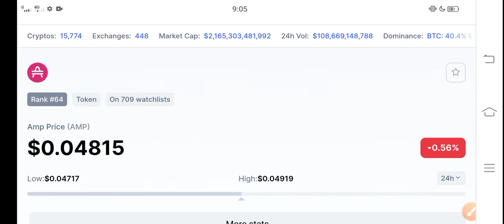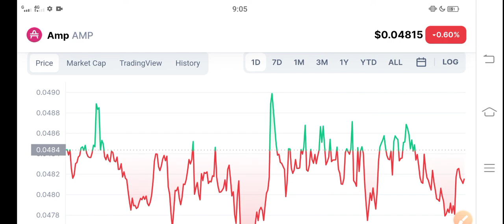AMP Alert News || AMP Price Prediction! AMP Coin News Today